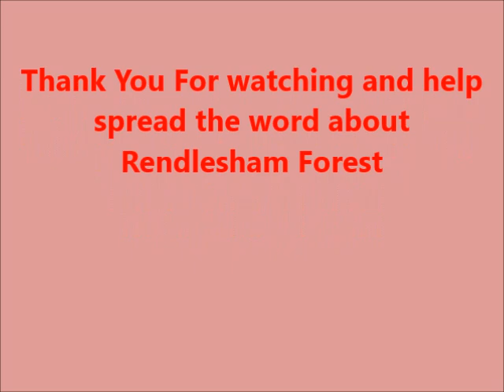Larry Warren and Steve LaPlume 2/2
Everything you wanted to know about Rendlesham Forest but were afraid to ask.

Larry Warren and Steve LaPlume talk about little known aspects of Rendlesham Forest including the drugging and kidnapping of air force personnel who were brought underground through a photo lab. The photo lab was an entrance into an underground installation. In this underground base Larry describes seeing an Alien behind a screen. Steve LaPlume talks about the activities of Spooks and Intel Operatives who had access to this photo lab and who messed with the Minds of air force personnel who were involved in the Alien Events in Rendlesham Forest.